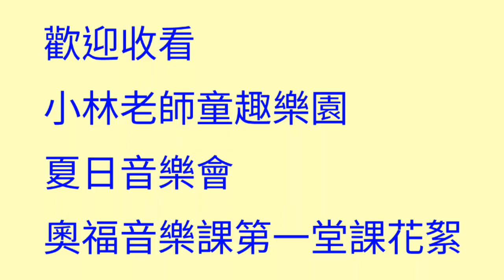小林老師奧福課程夏日音樂會1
說明今天是『夏日音樂會』10堂課的第一堂課，
 我們將要透過繪本來探索蚊子、
蜜蜂、知了、鴕鳥. 等動物，
 透過歌曲音樂與遊戲，
 來展現這些動物們的特性與生活，
也要來探索不同的西洋樂器，
更要做音樂欣賞與音樂演奏會的練習喔.
一起來簡短欣賞我們的第一堂課程花絮吧~~~
音樂繪本『音樂會的搗蛋鬼』演說與遊戲！！！
林維茜/小林老師/天使姊姊/Vicky
烏克麗麗~非洲鼓~奧福音樂~
長者音樂輔療~特殊生音樂輔療~
鋼琴~陶笛~故事與主題課程教授~

★線上課程【魔法烏克麗麗講堂最初級24課】~

★line ID搜尋: beingcc